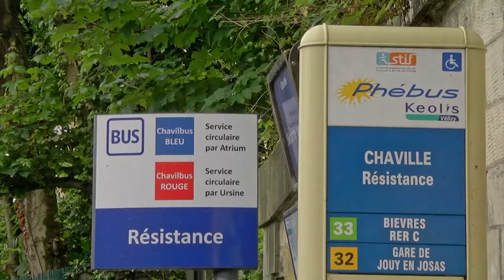CHAVILLE - Maison 175 m², 8 pièces, 6 chambres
Nous allons à Chaville, dans le Quartier du Coteau Rive Droite. Nous avons visité une maison de 8 pièces de 175m2, construit sur 3 niveaux. Il est au prix d’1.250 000€ spécialement pour l’émission.